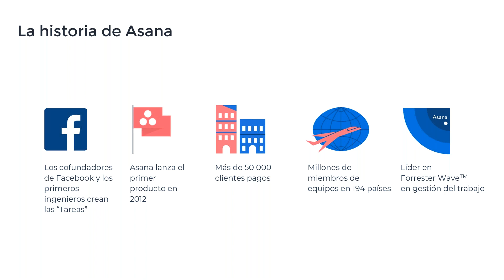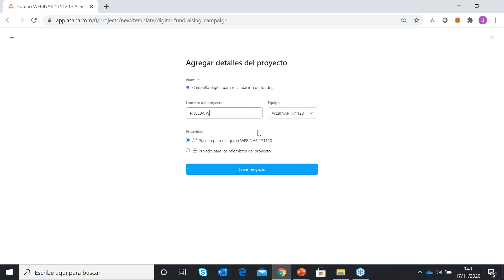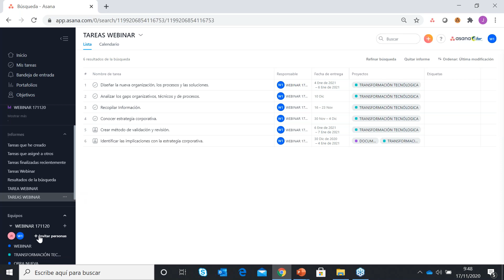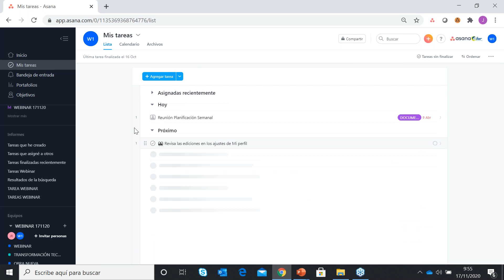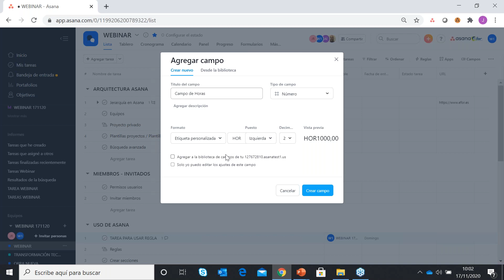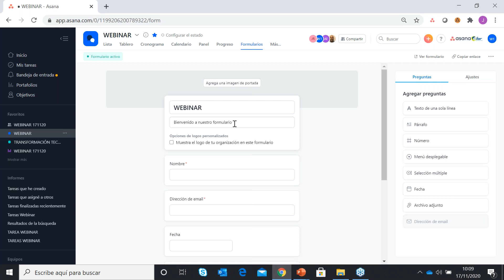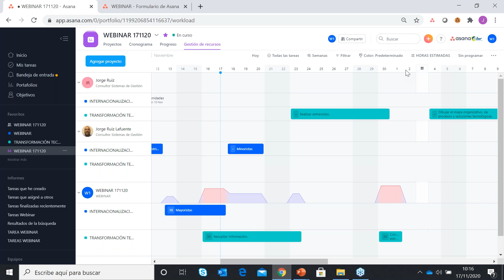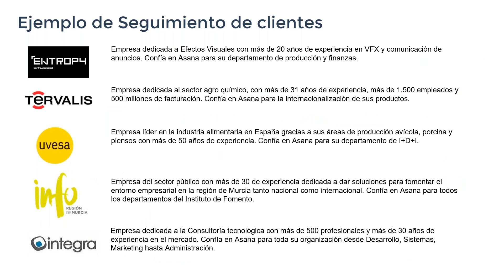ASANA: la forma más sencilla de gestionar tareas y proyectos de equipo | WEBINAR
¿Qué es ASANA? ¿Cómo puedo gestionar mis tareas?

Si necesitas ayuda con la implantación de ASANA contacta con nosotros